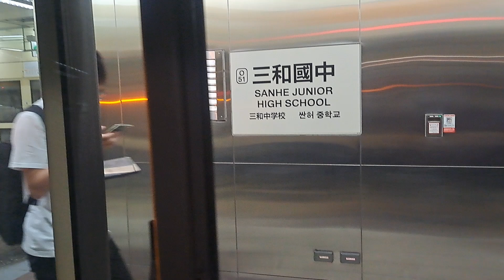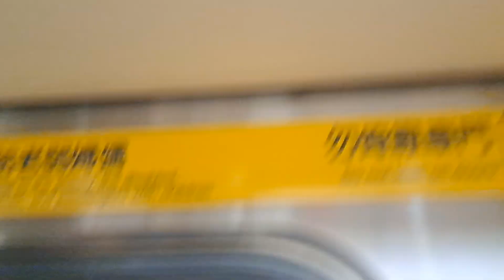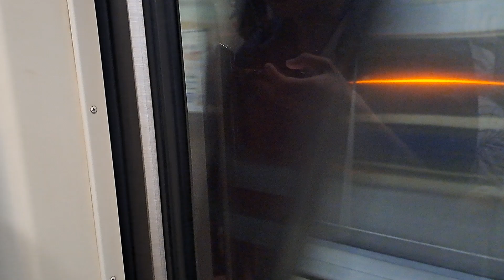433次開往蘆洲的C371型-4系列422+421編組高運量系統鋼輪鋼軌式捷運列車(台北捷運集章全制霸跑行程活動)，(三和國中站→徐匯中學站路程)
113/7/12台北捷運中和新蘆線三和國中站17:30分拍攝433次開往蘆洲的C371型-4系列422+421編組高運量系統鋼輪鋼軌式捷運列車(台北捷運集章全制霸跑行程活動)，(三和國中站→徐匯中學站路程)